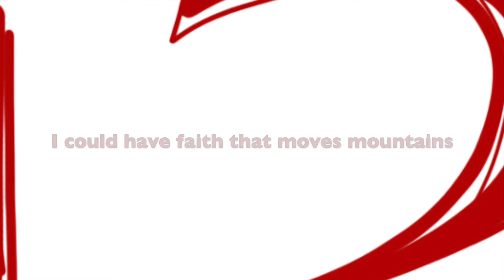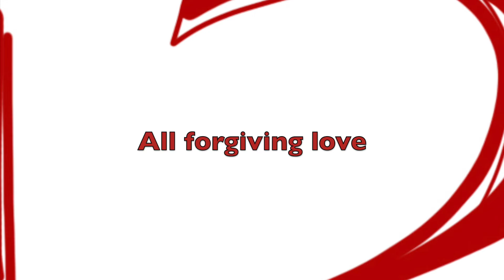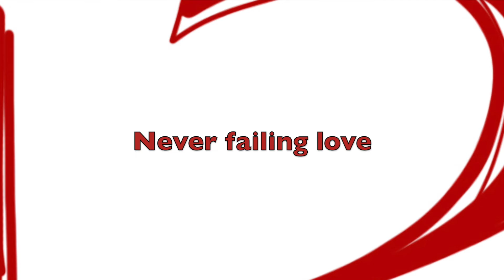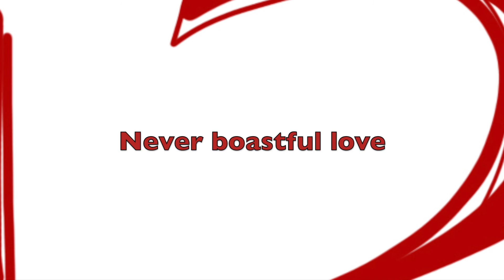"13" Lyric Video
From 1 Corinthians 13, often referred to as the "love chapter," which gives us a better idea of the kind of love God meant for us to show to one another, and even our enemies!

13 - by Kyle Sigmon

I could speak with tongues of men
I could speak with tongues of angels
Without love without love
I am nothing
I could have faith that moves mountains
And all earthly wisdom

'Cause it will all pass away
But these three remain
Faith, Hope, Love
But the greatest of these is

Love    Never failing love
            Ever patient love
            All forgiving love
Love    Never selfish love
            Humble serving love
            Sacrificial love

I could have all prophetic powers
And know every mystery

Love protects
Always trusts
Always hopes
Perseveres

Never boastful love
Never prideful love
Slow to anger love
Never ending love
Never ending love